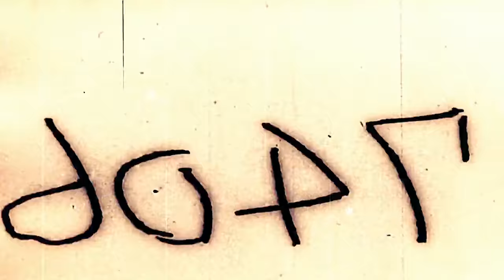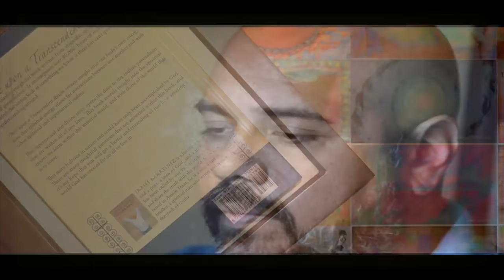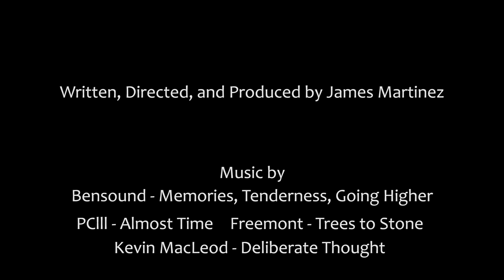I AM James Martinez - Vlog 1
Transcendent Artist, Spiritual Leader, James Martinez

Hello world, Welcome to my 1st Vlog. I’ve got some great gifts to share with you all. I’m an artist on every level now thanks to God. He's blessed me with some of the most amazing experiences and I’m going to share them with you all.

I write spiritually enlightening books, currently at working on # 5. I’m a painter, photographer filmmaker, minister, and spiritual leader. Basically, if there’s something wonderful happening I want to be a part of it. I love everything, life is simply amazing, so grateful to be here now with you.

I create daily and Im working at telling this story through this new Vlog and my personal (thanks for subscribing and following) I'll be sharing on insightful topics hoping to inspire you to a greater life.

God’s revealing our walk to the world in an extraordinary way. If you don’t know yet I was blessed to have meetings and walks with The Creator God. He asked me to write for Him. It’s a really long story and something challenging to hear out of context. Its coming through in a discernible way within the books we're publishing and Vlogs we're producing.

I've seen so many things far beyond this world I'm sure this new perspective will broaden your understanding of life. I literally found God up in heaven, He totally checked me. We’ve become best friends and He’s been hooking me up with an incredible life ever since. I get excited thinking of the future.

Or if you’re interested you can pick my books “Once Upon a Transcendent Realm” and “Eternus Spirare” and go have a read for yourself. (buckle-up)

+ INSTAGRAM our growing community for new videos!